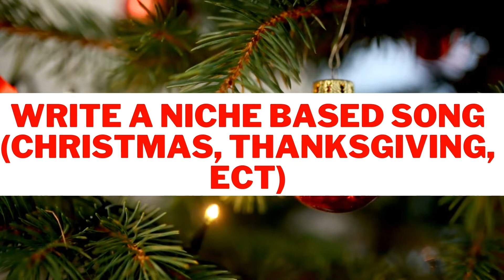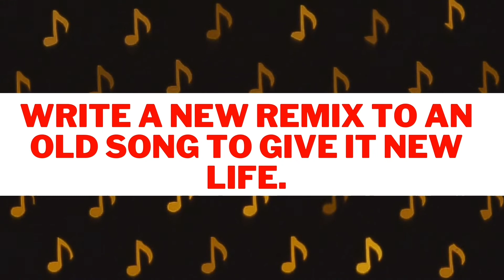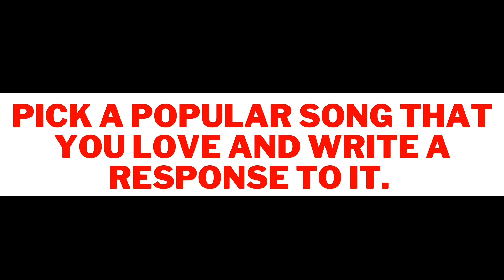8 Amazing Musician Tips for Writer's Block to Write Better Songs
In this video, learn 8 easy steps for writer's block.

If you need Music Promotion contact Vintage Media Group